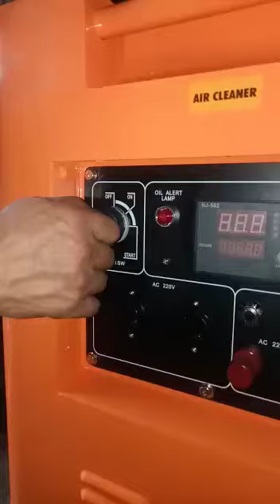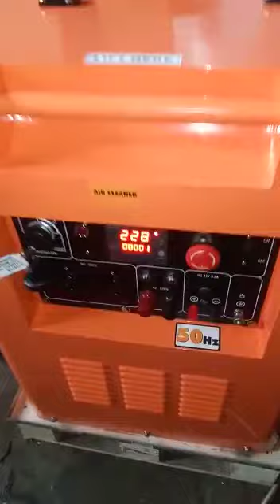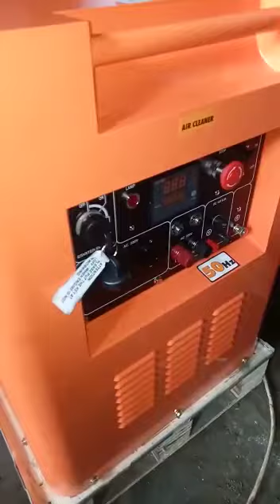PENGETESAN MESIN GENSET MT 10000 MS MAESTRO PROJAYA TEKNIK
Untuk info lebih lanjut mengenai harga atau type lainnya silahkan hub
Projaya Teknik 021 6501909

JAKARTA - BEKASI - BALI - TANGERANG -BOGOR - MEDAN , melayani jasa import , Terima Kasih